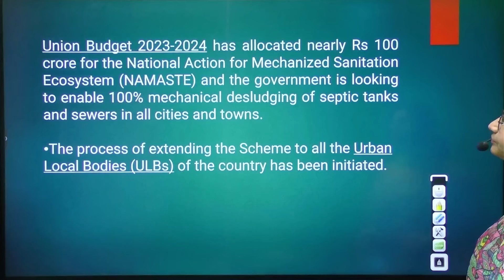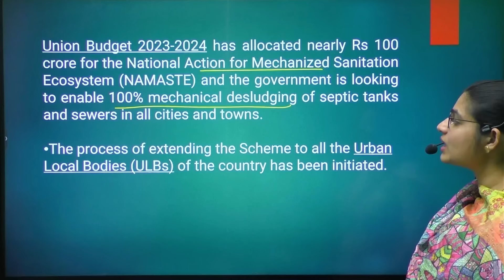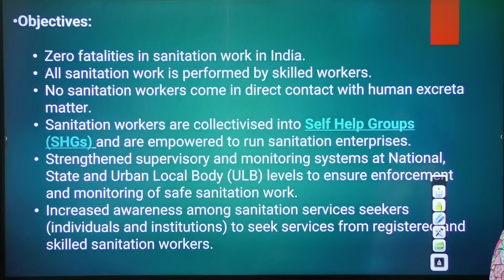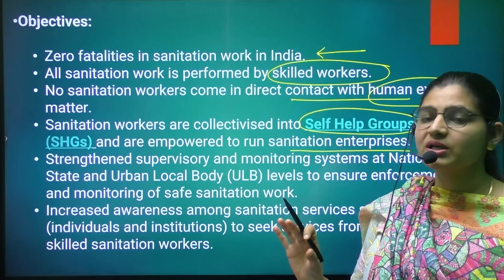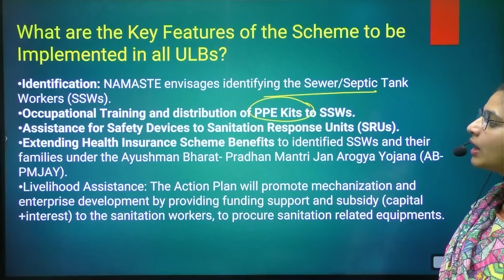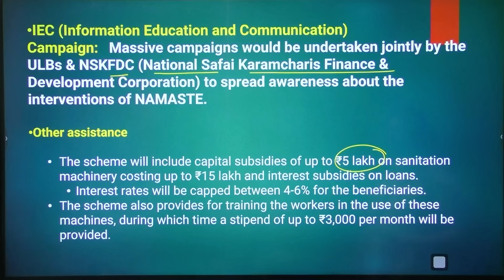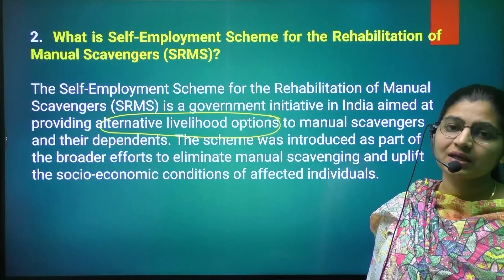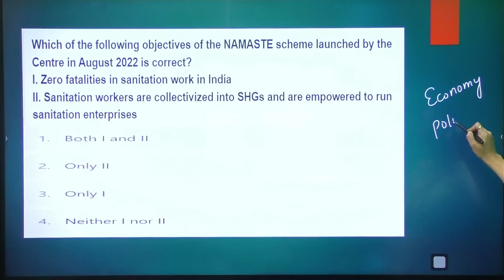NAMASTE Scheme | Complete Details | Important Govt Schemes for All Exams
In this video, we will learn about the govt Scheme, its aim and objective, funding, nodal ministry, implementation, beneficiary, and steps taken to promote this.
This session will be useful for UPSC, SSC, NABARD, and Defense exams

Questions covered:
What is the NAMASTE?
Which is the Nodal Ministry for the NAMASTE?
NAMASTE  helps in which sector?
Who are the targeted beneficiaries in the  NAMASTE?
How will it be implemented?